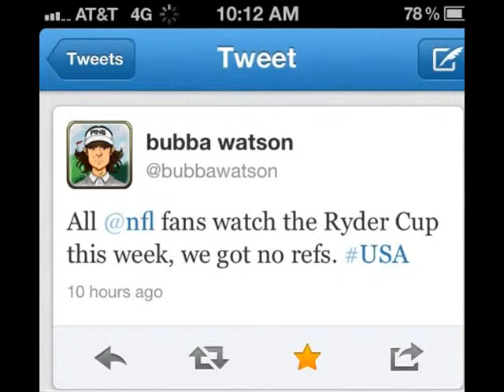The Best of Golf Pics - September 2012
Many of our best Pics from our sites